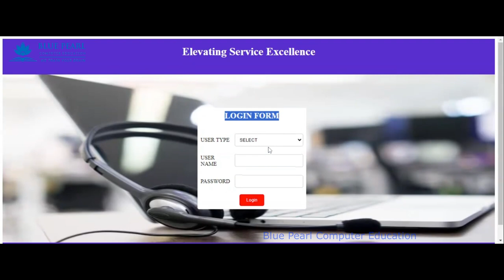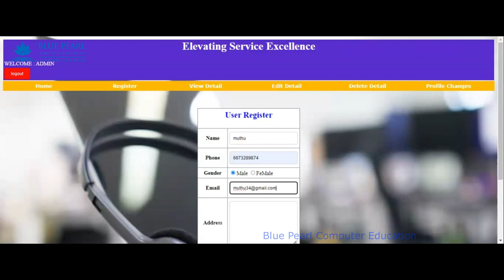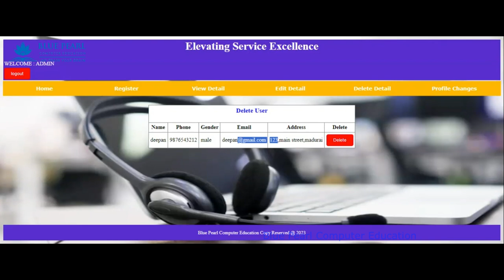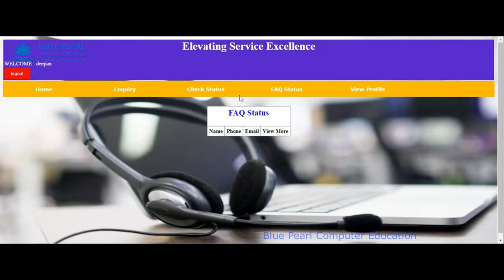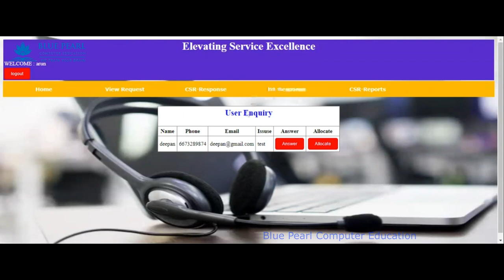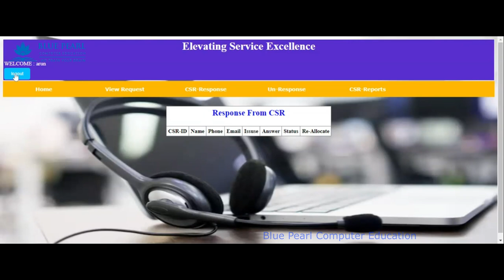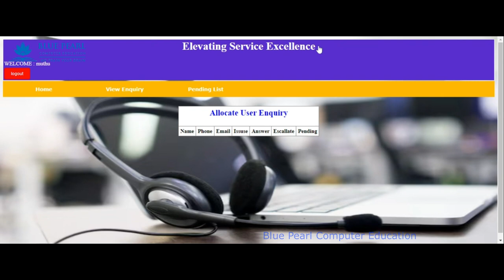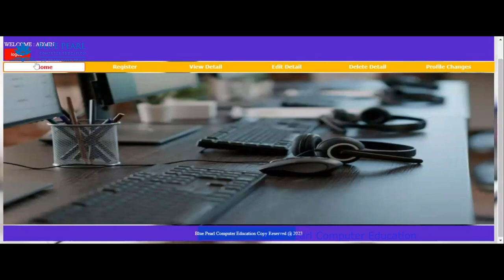Tele calling customer management system in PHP and MYSQL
Customer service reporting and management system in php mysql with source code,
customer relationship management project source code in java,
crm source code php github,
employee management system project in php and mysql free,
Customer Care Management System in PHP and MYSQL,
Customer Data Management System - Top Choice of B2C leaders,
Call Centre Management Systems - Call Centre Software,
Client Management System using PHP & MySQL,
Customer Relationship Management (CRM) System with php,
Simple Telemarketing Management - PHP/mysql - Freelancer,
Courses,
Simple Customer Relationship Management (CRM),
Call Management System Plugins, Code & Scripts,
Call Center CRM Solutions - Intelligence driven Solution
crm-system · GitHub Topics,

We are very active profiles on social media.